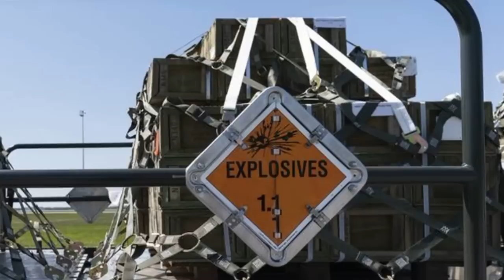Russia is really scared, but can not hold back, this time Ukraine can beat Russia